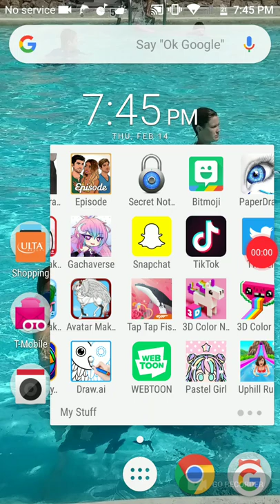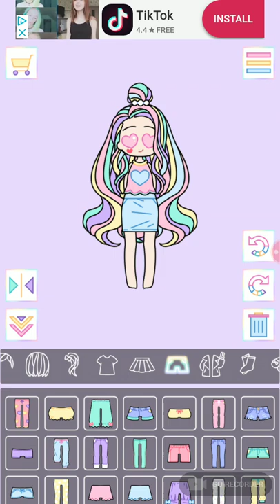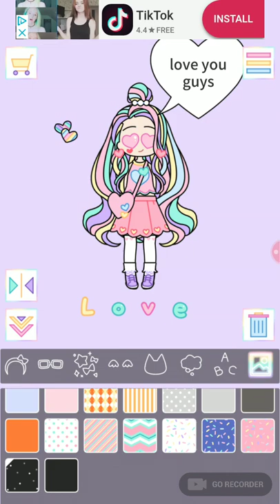Pastel girl making